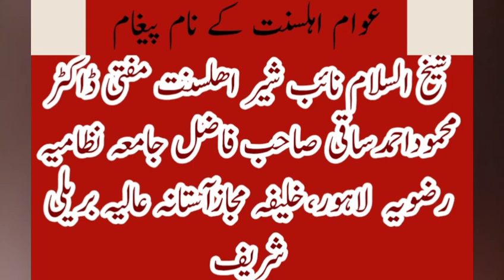sheikh ul Islam Dr MUFTI Mahmood ahmad saki sahib ka ah li sunat ka nam ahm pigam.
شیخ السلام مصنف کتب کثییرہ وکیل اہل سنت  نائب شیر اھلسنت حضرت علامہ مولانا  مفتی ڈاکٹر
محموداحمدساقی صاحب فاضل جامعہ نظامیہ
رضویہ  لاہور،خلیفہ مجازآستانہ عالیہ بریلی شریف کا پیغام  عوام اہل سنت کے نام
جس میں آپ نے مولانا ڈکٹر اشرف آصف جلالی صاحب
مولانا مفتی اعظم پاکستان پروفیسر مفتی محمد انوار حنفی صاحب اور مولانا مفتی افضل قادری صاحب اور تحریک لبئیک پاکستان پر اظہار فرمایا